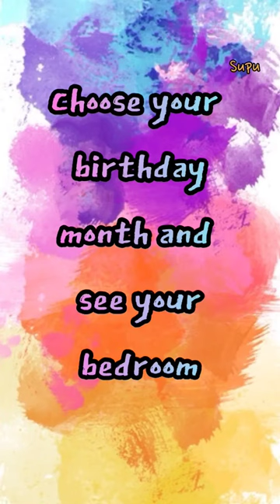According to your birthday month choose your bedroom ।